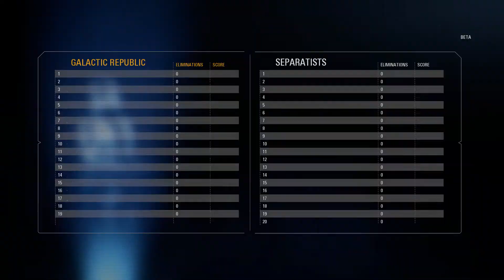Star Wars Battlefront II AT-RT saving the day